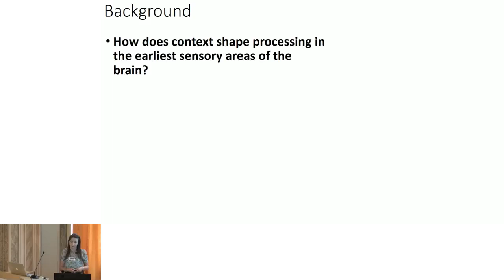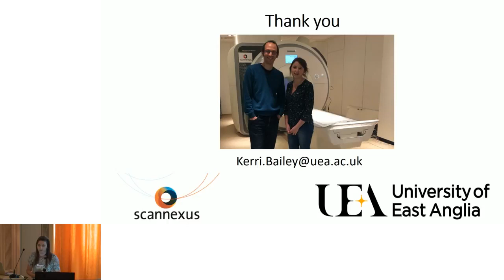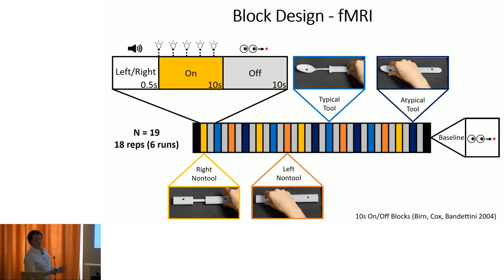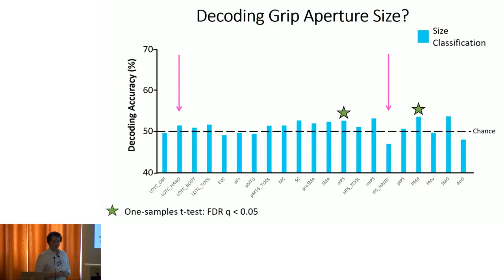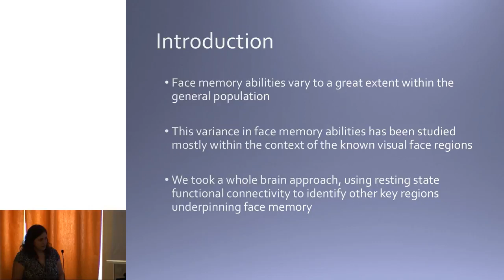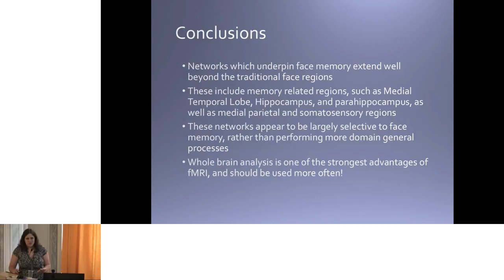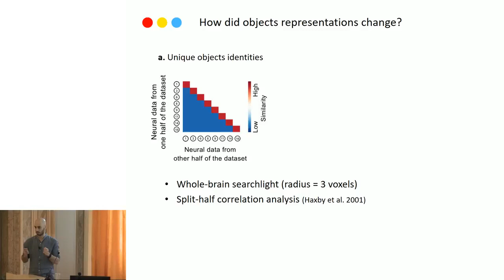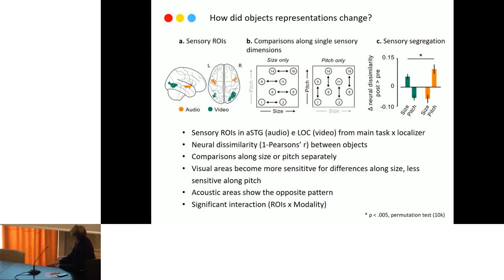CIMEC Caos 2018 - 5 | Rovereto, May 05, 2018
University of Trento - Center for Mind/Brain Sciences - CIMEC

Saturday, 5th of May
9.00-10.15 Daniel Harari. The 'digital baby': guiding learning by innate structures
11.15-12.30 Nicole Rust. Remembering what we’ve seen
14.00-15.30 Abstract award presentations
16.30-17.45 Nick Turk-Browne. Hippocampal prediction from objects and actions

Scientific Organizers
• Alfonso Caramazza University of Trento, Italy; Harvard University, USA
• Melvyn Goodale University of Western Ontario, Canada
• Brad Mahon University of Rochester, USA
• Alex Martin The National Institute of Mental Health, USA
• Marius Peelen Radboud University Nijmegen, The Netherlands
• Sharon Thompson-Schill University of Pennsylvania, USA